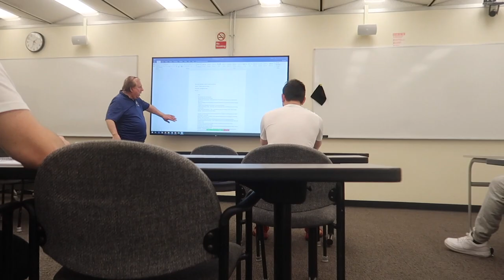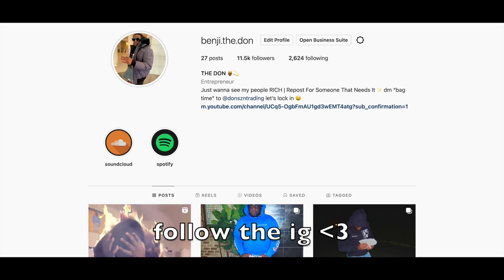Funniest Pranks Of 2022 | Benji The Don